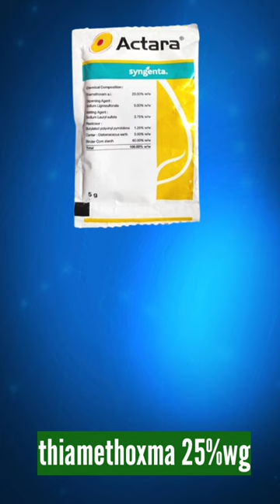mealybugs control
how to control mealybugs

get rid of mealybugs
how to kill mealybugs
remove mealybugs
how to get rid of mealybugs on plants
root mealybugs
mealybugs on hibiscus
home remedy for mealybugs
mealybug pesticide
mealybug destroyer
get rid of mealybugs on plants
best way to get rid of mealybugs